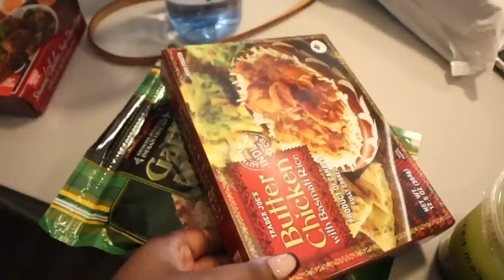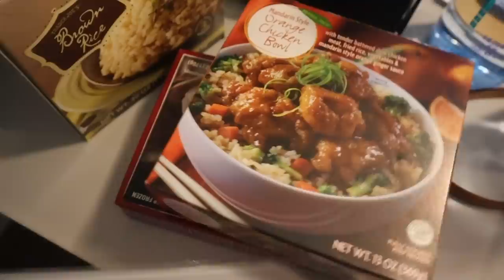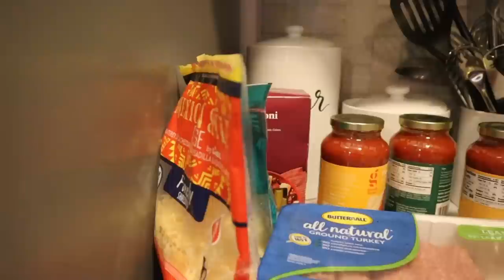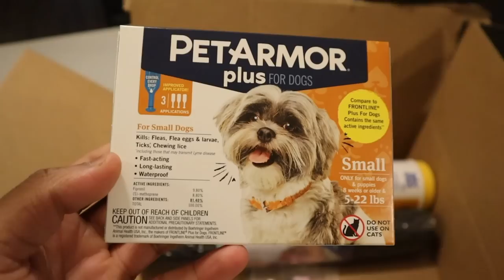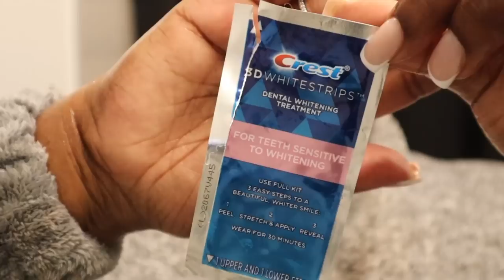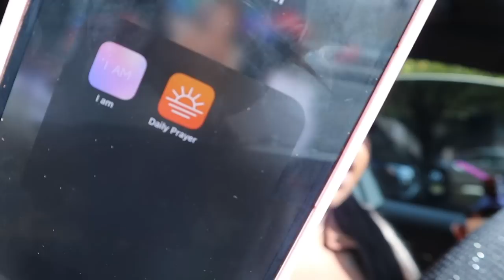VLOG: RESET AFTER VACATION + GETTING BACK INTO MY ROUTINE + SHOPPING + BEING A GUEST SPEAKER & MORE!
Hey BratBabes! After Dubai, I had to literally reset and get back into my day to day routine and I couldn't feel better. No more allowing the Devil to keep me in bed all day and being sluggish. In this season, we getting up!! It's almost winter this is the time to tackle weight loss, financial, spiritual goals & more! Hope this inspires you guys, love yaaaaa.

Amazon storefront: